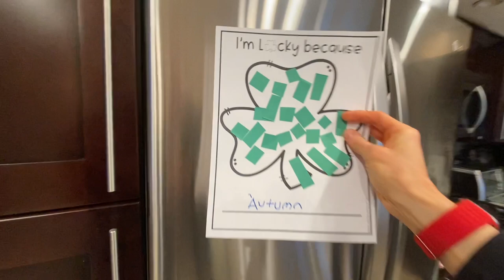Shopping With Autumn At Target/ We Love Caroline's Carts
We are a special needs family and we face a lot of challenges that other families don't face but we love, laugh, and most importantly we never give up when times are tough. Our family survived a house fire and instead of letting it tear us apart, tragedy has brought us all together and made us stronger.

Our Kids:

Andy 16

Joe 11